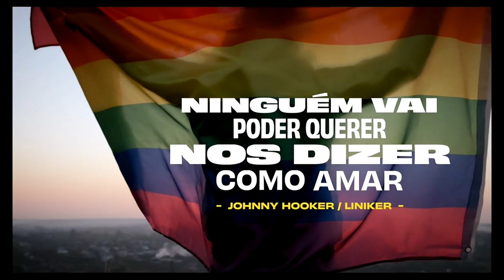26/06/2023 19:00 - 11ª Reunião Especial